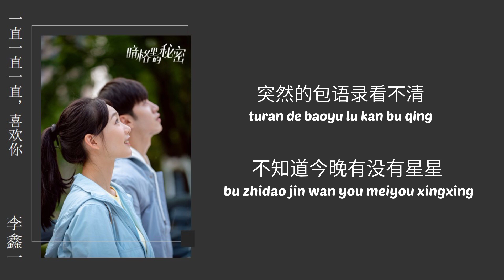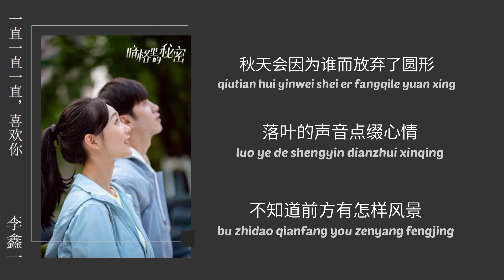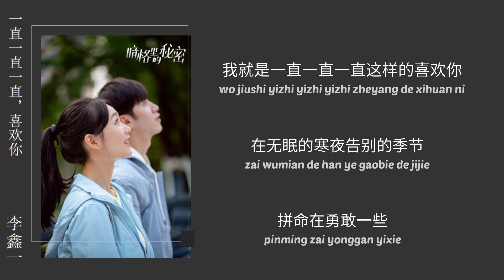一直一直一直，喜欢你《暗格里的秘密 / 网剧OST》 - 李鑫一 【Lyrics】| Drama Secret In The Lattice / Our Secrets OST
Open the little bell to get the new song notification first

一直一直一直，喜欢你《暗格里的秘密 / 网剧OST》 - 李鑫一  | Drama Secret In The Lattice / Our Secrets OST

Singer : 李鑫一 (Li Xin Yi)
Title: 一直一直一直，喜欢你 (Yi Zhi Yi Zhi Yi Zhi , Xi Huan Ni)
Drama Secret In The Lattice / Our Secrets OST 2021